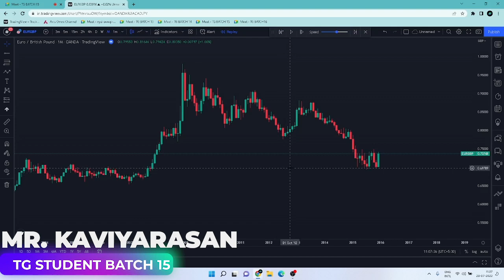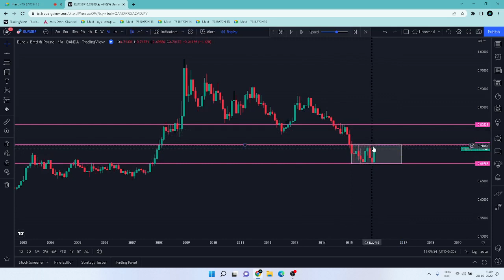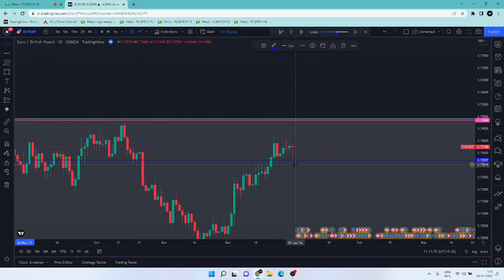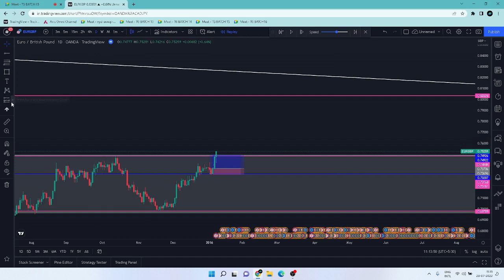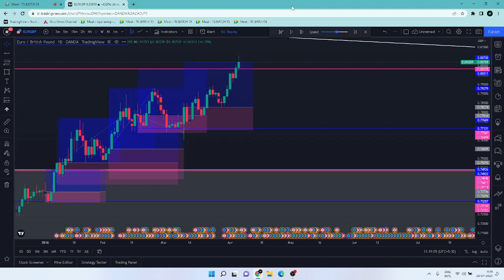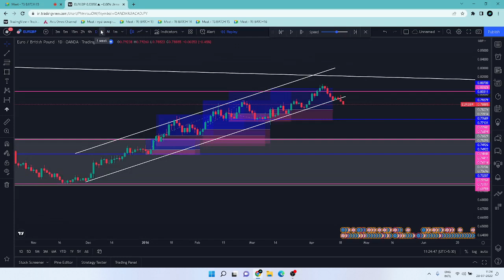Student Market Live Analysis Online Entry & Exit Training Session Episode - 101| Trade Genius- தமிழ்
📊Online Class 📈